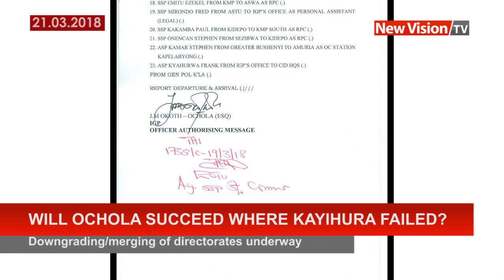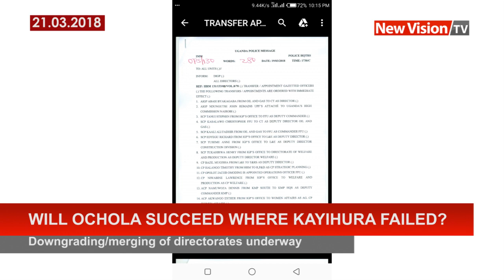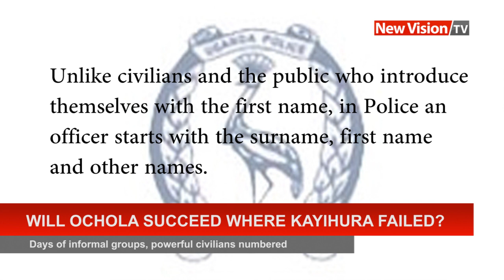Will Ochola succeed where Kayihura failed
The inspector General of police Okoth Martin Ochola who took office last week on Thursday has so far made some tremendous changes in force in such a short time.